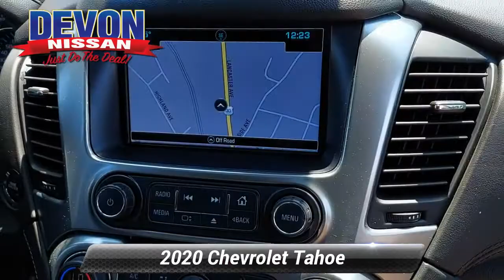Used 2020 Chevrolet Tahoe LT, Devon, PA P62076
Devon Nissan

4WD, Black Leather. Black 2020 Chevrolet Tahoe LT 4WD 6-Speed Automatic Electronic with Overdrive EcoTec3 5.3L V8Odometer is 16949 miles below market average!Awards:* ALG Residual Value

[RLVID:3409:0e2b06176c95585e:a1616d7b47eee8fb:1]